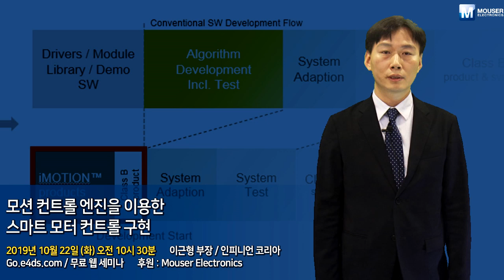모션 컨트롤 엔진을 이용한 스마트 모터 컨트롤 구현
이번 웨비나는 마우저의 후원으로 진행되는 강의입니다.

최근 모터 어플리케이션에서 에너지 효율, 수명, 소음 및 안전성에 대한 요구가 증가함에 따라 다양한 분야에서 BLDC 모터의 사용이 증가하는 추세입니다.

효율적인 BLDC 모터 컨트롤 구현을 위해서는 소프트웨어 엔지니어링 뿐만 아니라 모터에 대한 전문 지식 또한 요구됩니다.

그러나 빠르게 변화하는 시장의 요구에 능동적으로 대처하기 위해 전반적인 시스템 개발에 핵심 역량을 집중해야 하므로 motor control의 경우 자체 솔루션보다는 외부 협력사에 의존하는 경우가 많습니다.

이번 웨비나에서는 최소한의 엔지니어링 리소스로 최단기간에 자체 Motor Control를 구현할 수 있는 모션 컨트롤 엔진에 대해 설명을 드리도록 하겠습니다.

이를 통해 Motor Control 부분은 전용 모션 컨트롤 엔진이 담당하고 엔지니어는 전반적인 시스템 엔지니어링에 집중함으로써 제품의 차별화 및 경쟁력 제고에 기여할 수 있습니다.

산업 분야에서 근무하시는 엔지니어분들은 마우저와 인피니언이 함께하는 이번 웨비나에 참석하셔서, Motor 관련 application의 시장 동향 및 이를 구현하기 위해 필요한 솔루션에 대한 전반적인 정보를 접할 수 있는 이번 기회를 놓치지 마시기 바랍니다.

웨비나 주요 내용
-종류별 motor 특성 및 시장 전망
-BLDC motor 적용 제품 동향
-모터 컨트롤을 위한 하드웨어 구성
-모션 컨트롤 엔진을 위한 스마트 모터 컨트롤